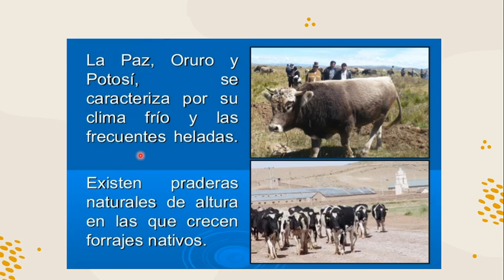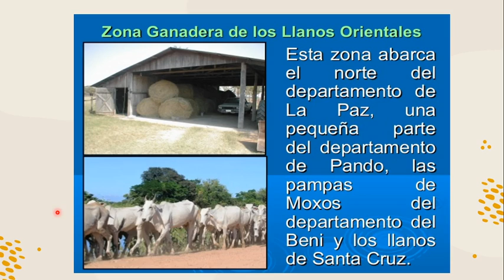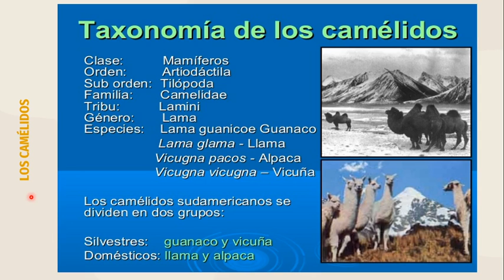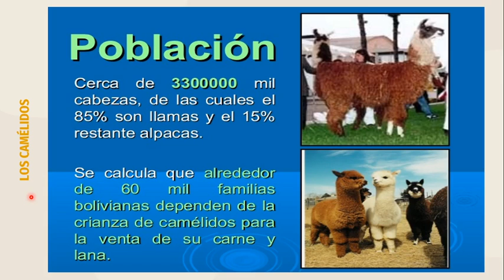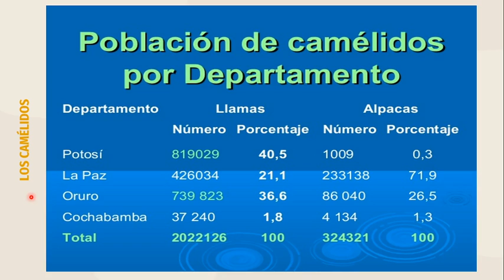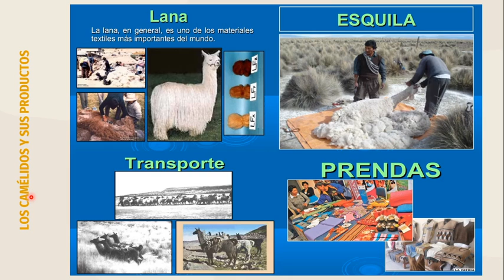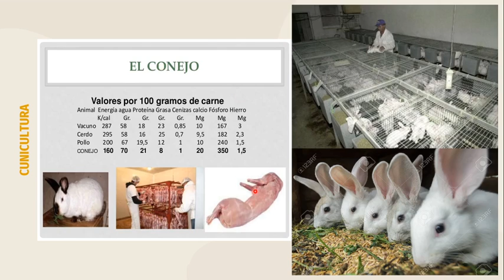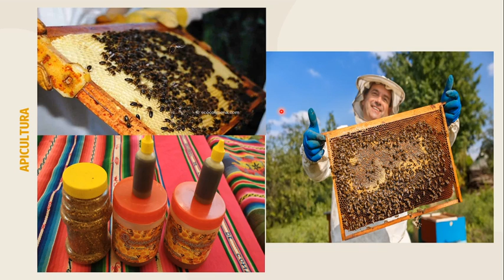GANADERIA EN BOLIVIA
Conozcamos la actividad ganadera de nuestro país.